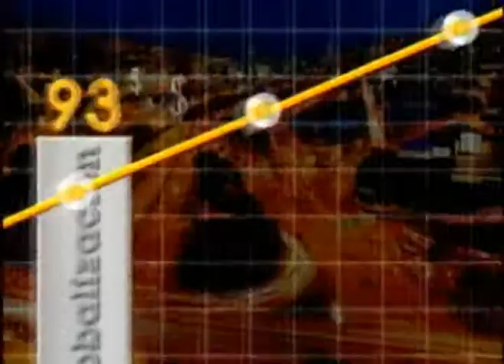Se acercan los 50 años de CECORP